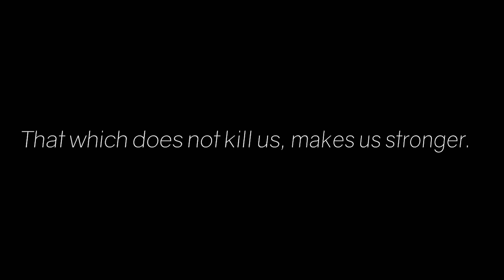The Wheel Movie Teaser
TheWheel Coming in 2019

Sometime in the near future, in a world where governments and organizations blur the line between national security and ethical behavior, paraplegic prison inmate Matt Mills, with a promise to make him walk again, agrees to volunteer for a secret government agency.

He is injected with a synthetic nano-material and suffocated, only to wake up alone in a steel cell, with restored use of his legs - in the first spoke of an experimental apparatus - The Wheel.

Directed by Dee McLachlan and staring David Arquette, Jackson Gallagher and Kendal Rae.